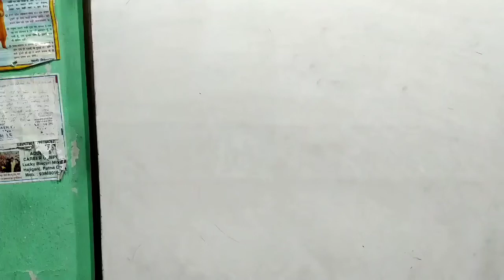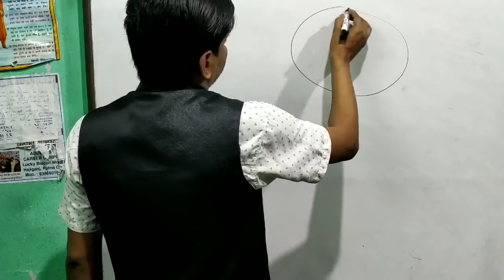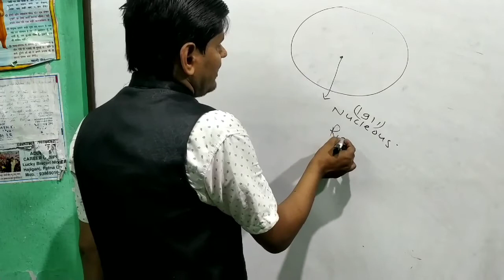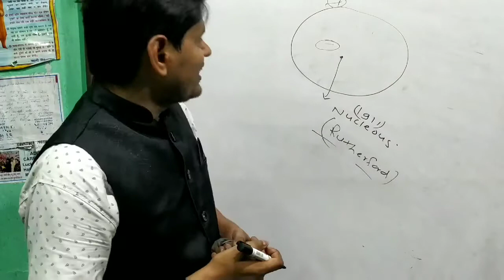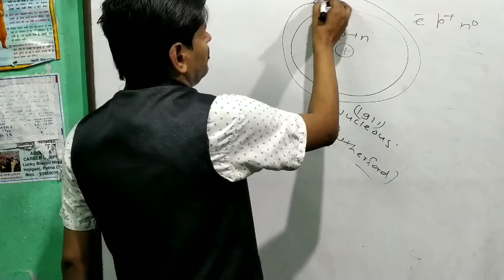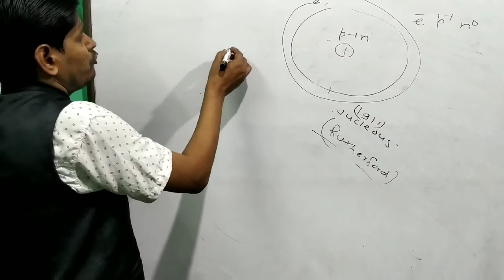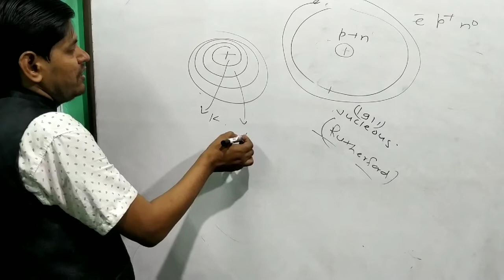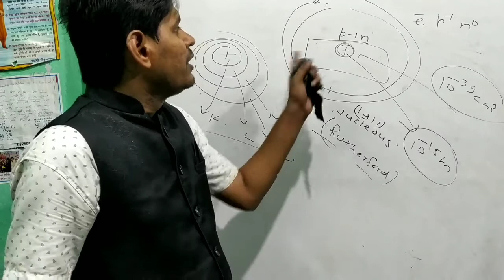Atomic structure class xi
Paritosh sir chemistry classes